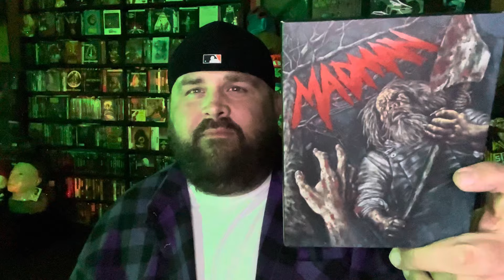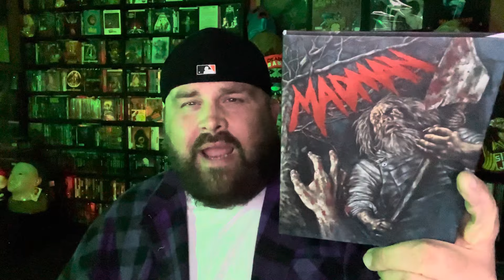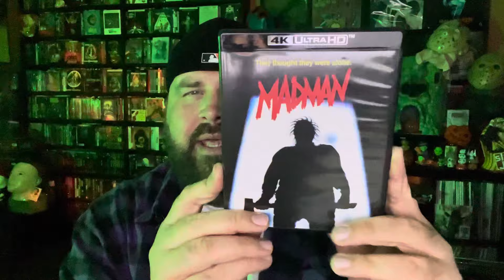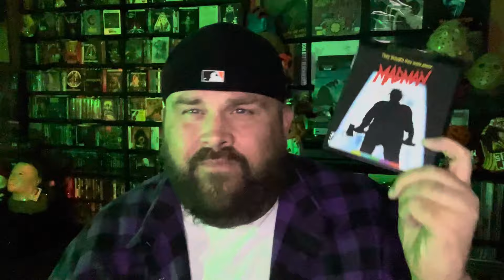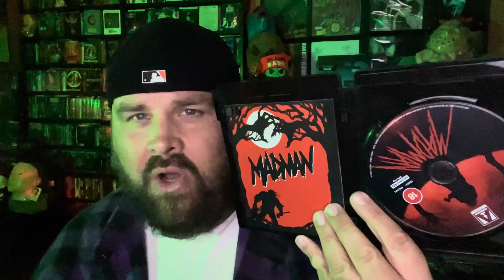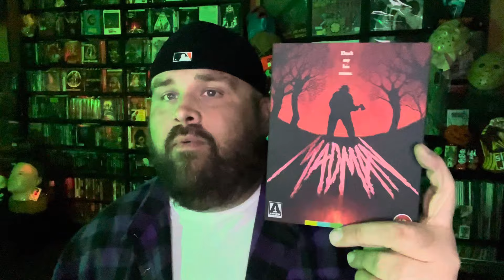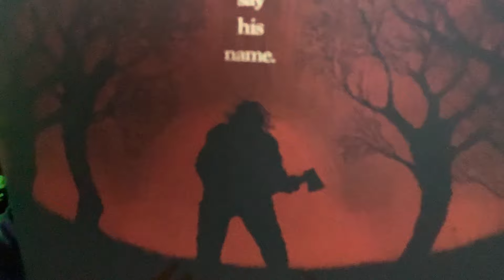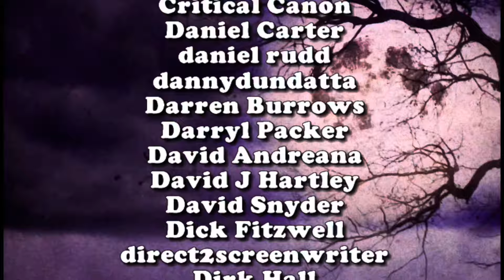Madman (1981) 4K UHD Comparison - Vinegar Syndrome vs Arrow Video | deadpit.com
CK takes a look at both versions of the Madman 4K UHD and makes a decision on WHICH ONE is the ONE to own.  Is it @vinegarsyndromefilms ? Is it @Arrow_Video ?  Tune in to find out!

**FOLLOW US**

Send to:
DEADPIT Radio